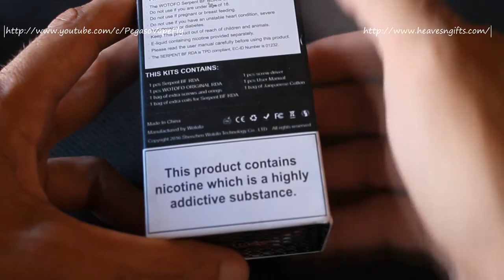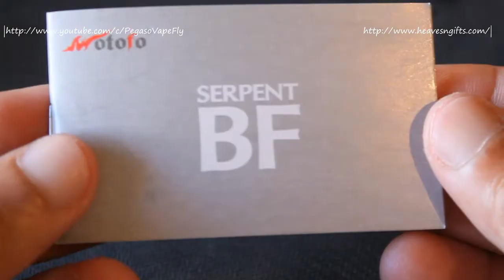Review Wotofo Serpent BF + Coil Build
Neste video podem ver a minha review do Wotofo Serpent BF, fornecido pela Heavensgifts, vamos fazer o unboxing, vamos fazer a reconstrução da coil e vamos ver os prós e contras dete rda para Squonk. Se gostaram do vídeo, comentem, deixem um gosto e partilhem! Não se esqueçam de subscrever o canal!